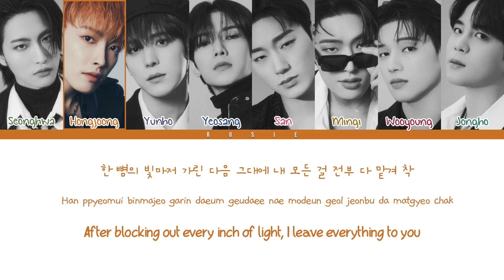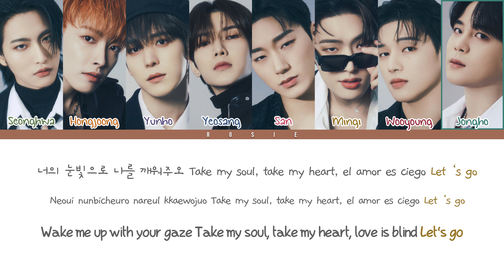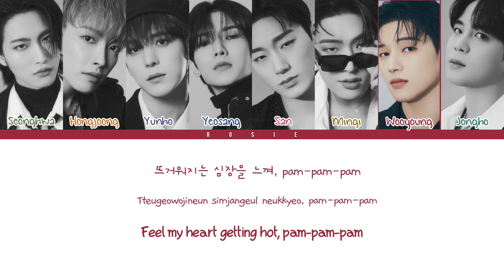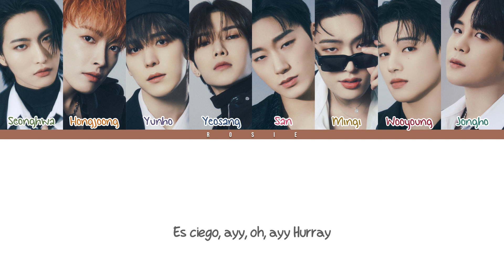ATEEZ (에이티즈) - BLIND (Color Coded Han/Rom/Eng Lyrics) | rosie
Official Music Video: https: /

Ateez's Song ''Blind" with Hangul, Romanization and English subs!
BLIND
Golden Hour Pt.1
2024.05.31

Seonghwa, Hongjoong, Yunho, Yeosang, San, Mingi, Wooyoung, Jongho

Lyrics/작사: EDEN (이든) (KOR), Ollounder, Maddox, OLIV, Peperoni, Hongjoong (홍중), Mingi (ATEEZ), Door (KOR) & BALM
Composer/작곡: EDEN (이든) (KOR), Ollounder, Maddox, OLIV, Peperoni & Alexander Karlsson
Arranger/편곡: EDEN (이든) (KOR), Ollounder, Maddox, OLIV & Peperoni